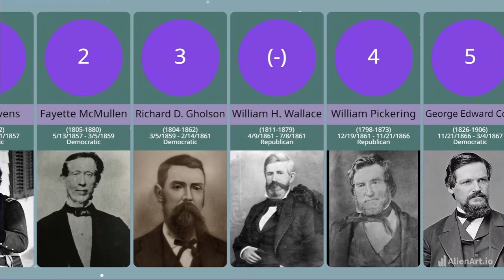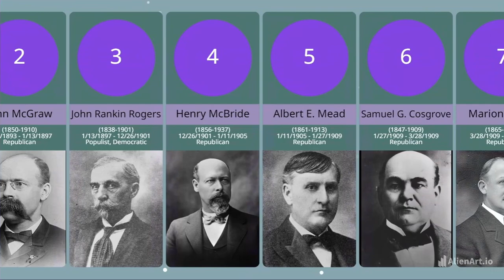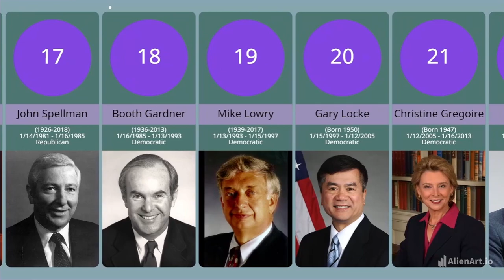Governors of Washington (Comparison)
Timeline of governors of the Territory and U.S. State of Washington from 1853 to present day. The governor of Washington is the head of government of Washington and commander-in-chief of the state's military forces.